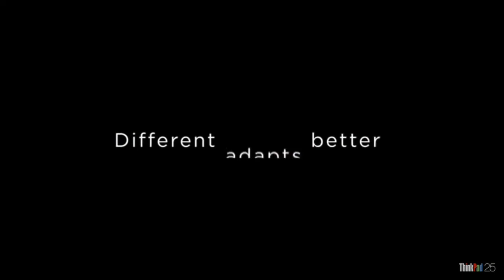Jerry Lawson & ValerieThomas - Lenovo Inside Sales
In lieu of Black History Month. Lenovo's Inside Sales Team selected a few African Americans who were instrumental to the advancements within the world of technology.